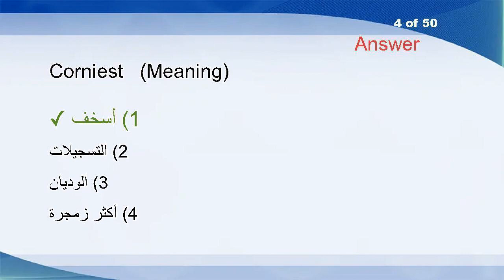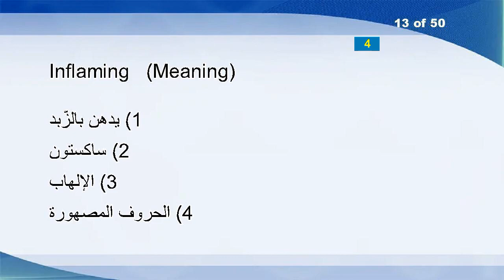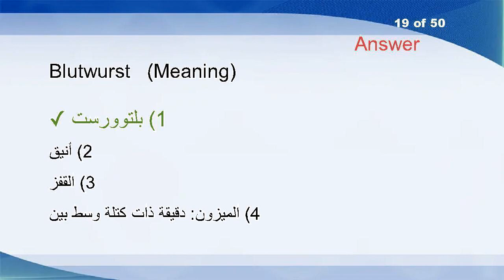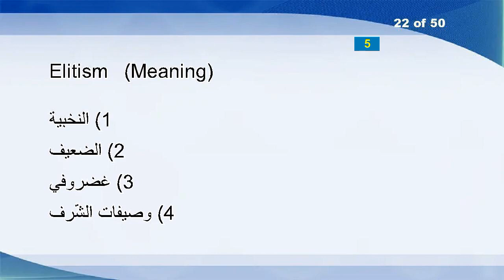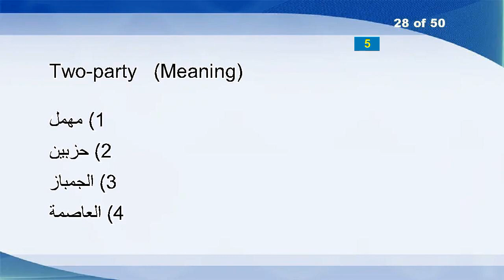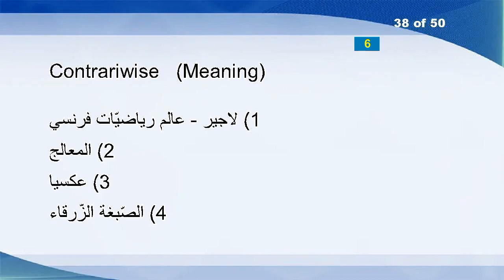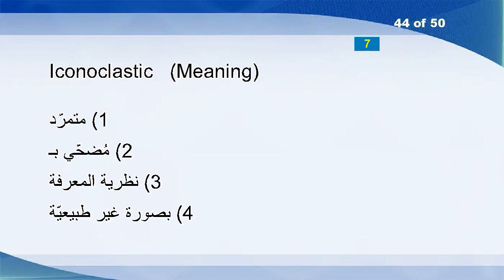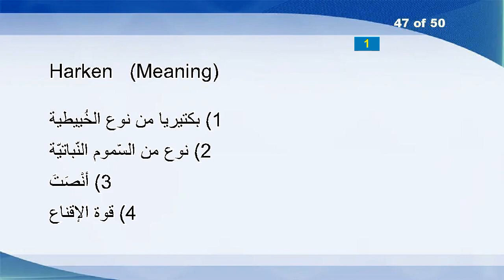English Arabic Vocabulary Word Power Test 1603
Atria
Nobles
Earliness
Corniest
Budded
Tracker
Feelers
Wonderlands
Insularity
Nottingham
Abruptness
Countersinks
Inflaming
Tributes
Diffidence
Moribundly
Overexert
Grainy
Blutwurst
Unlacing
Lauderdale
Elitism
Plucky
Quavered
Vagrant
Circuits
Trancing
Two-party
Joey
Compassing
Girth
Glaringly
Marble
Pulverized
Satisfaction
Pleasant
Dithering
Contrariwise
Thanksgiving
Bantering
Detected
Eerie
Viscid
Iconoclastic
Scrolls
Yardarm
Harken
Gurgles
Progressing
Thence